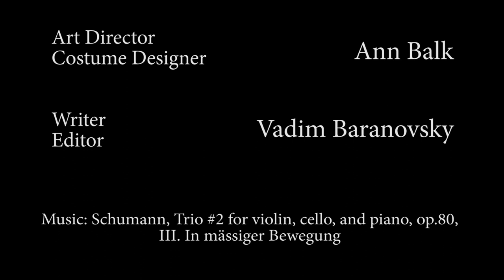Love Letters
This is a simple short story of love and loss, set to the beautiful music of Robert Schumann played by the talented EVI Trio.

Produced by Ann Balk and Elina Akselrud

Written, shot and edited by Vadim Baranovsky

Starring: Dani Shraibman, Elina Akselrud, Valeriy Nikitenko

EVI Trio: Valeriya Sholokhova, Iryna Kit, Elina Akselrud

Special thanks to Mariya Vlasiuc and Svetlana Strezeva.